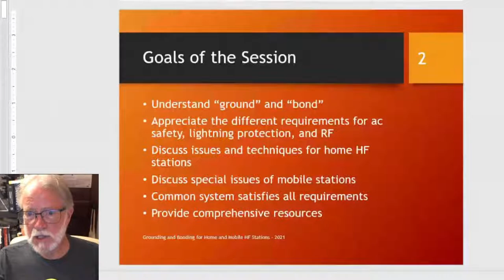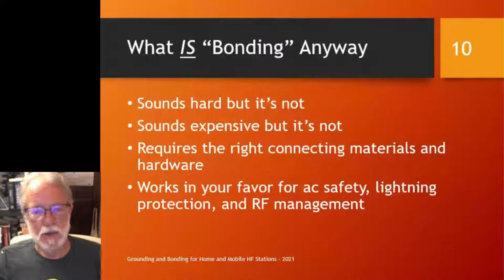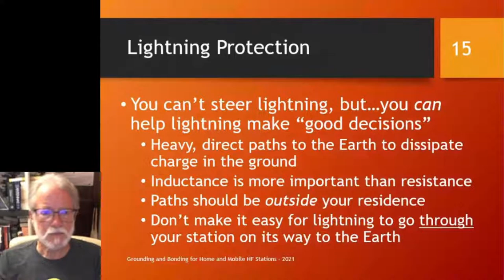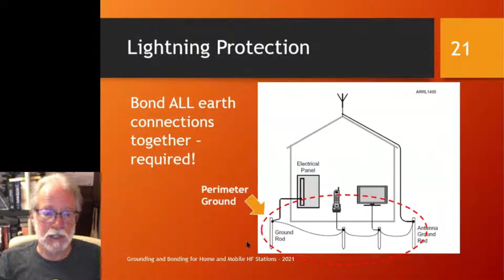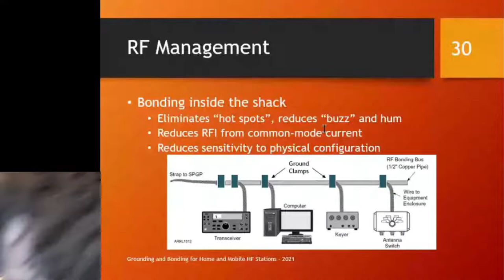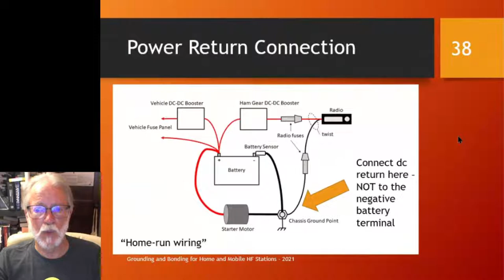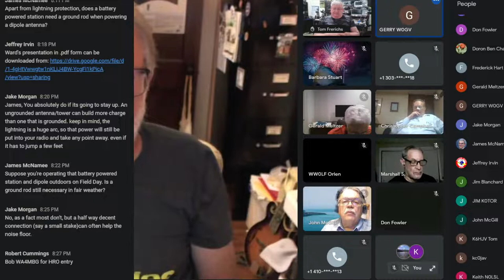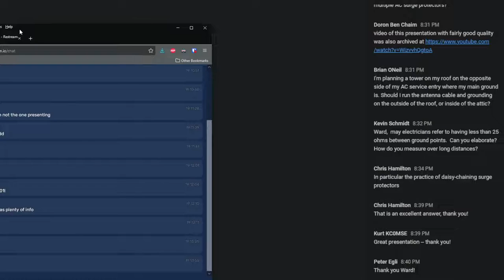Grounding & Bonding - Ward Silver - N0AX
A lot of folklore and controversy exists concerning proper grounding and bonding for a ham radio station. Learn more about these topic by attending our August 18th DRC on-line meeting presentation.

Well known author Ward Silver, NØAX, will discuss the following topics:

~ The definition and proper use of the terms “Grounding” and “Bonding”.
~ The various requirements for AC safety (the National Electical Code), lightning protection and RF.
~ Issues and techniques for building home ham stations.
~ A common grounding and bonding system that satisfies all the necessary requirements.
~ Comprehensive sources of information about grounding and bonding for amateur radio.

Ward was licensed at age 16 in 1972. Ham radio led him to a BSEE in 1978. Besides being very active in various ham activities, Ward has published many ham related books and even a ham radio novel. He received the ARRL Bill Orr Technical Writing Award in 2003 and again in 2016.
0:00 Intro
1:52 Ham Radio References
4:49 Background References
5:46 What is ground?
9:23 What is bonding?
15:05 AC Safety Grounding
21:44 Lighting Protection
45:02 RF Management
52:53 Ground System Review
53:56 Mobile Station
54:35 Mobile Power
55:33 Fusing, Ampacity, Voltage Drop
58:29 Power Return Connection
1:01:46 DC-DC Boosters
1:02:24 Bonding in Mobile Stations
1:04:08 Mounting Equipment
1:07:35 Mounting Antennas
1:09:39 Q&A